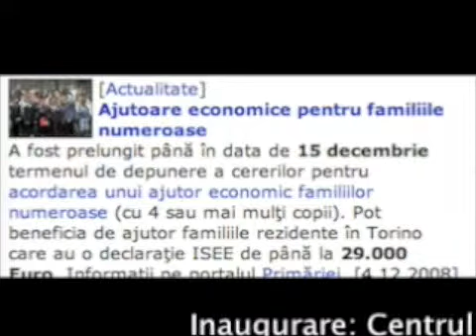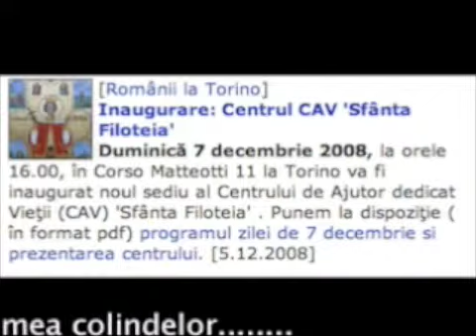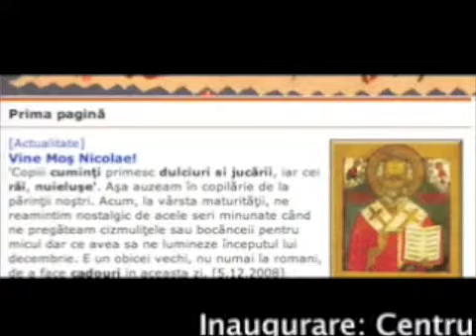TWS n.28 - Torino Web Stiri del 5/12/2008